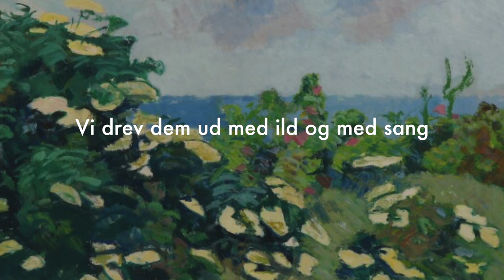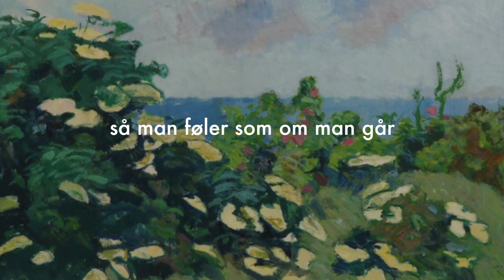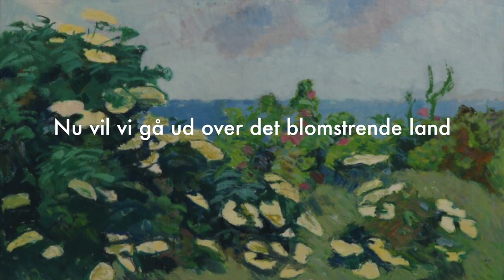Nu er det tid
"Nu er det tid" er skrevet af Mogens Sjøgård, og var B.siden på indspilningen af "Langeland du sidder midt i mit hjerte", der vandt det lokale melodi-grandprix i forbindelse med Rudkøbing bys 700 års jubilæum.

Vokal: Denise Pläge, Janne Riis Peitersen, Mogens Sjøgård

Hyldebuskens blomster lyser hvidt
gir` os løfter om et efterår
Fylder os med styrke og kraft
glæder os og læger vores sår
Og de vilde roser vokser
i hyldebuskens hegn
det stærke og det smukke
i sommerregn

Nu er det sommer og solen står højt over landet
Sejlene dovner som skyerne udover vandet
Nu er det tid at få sagt og gjort de ting
som har trængt sig på så længe
så man føler som om man går rundt i ring

Heksene fløj bort forleden nat
Vi drev dem ud med ild og med sang
Vi sang at vi vil fred her til land
Vor sang er værn mod krig og undergang
Så bliv væk mørke kræfter
Bliv væk had og splid
I trives bedst og vokser
i hungertid

Vi elsker sommernattens trylleri
Beruser os i sød krydderduft
Og alting bliver så enkelt og let
befriet for smålig snusfornuft
Så fødes stærke drømme
og tanker bliver til ord
Al frygt og tvivl forsvinder
når blot vi tror

Nu vil vi gå ud over det blomstrende land
Vi vil rejse os mod lyset
Vi vil vide at vi kan
denne gang